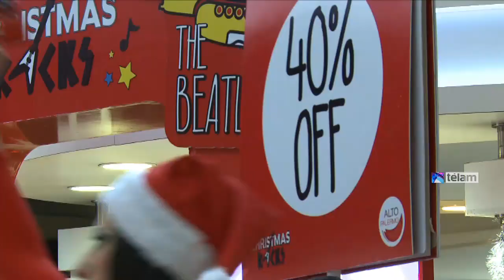Los shoppings con alto nivel de ventas en una jornada de descuentos de hasta el 50 por ciento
Los principales shoppings registraban hoy un alto nivel de ventas, incluso con facturación superior a la registrada en 2013 en varias marcas y cadenas, en una jornada comercial considerada como la "más fuerte del año" debido a que la atención al público se extiende desde las 10 de la mañana hasta las 4 de la madrugada del miércoles, con la denominada “Noche Shopping” que ofrece a los clientes descuentos sorpresa de hasta el 50%.
Los shoppings Abasto, Alto Palermo, Patio Bullrich, Paseo Alcorta, Soleil, Dot Baires y Alto Palermo atienden en el horario especial con una estimación “en promedio de unas 30.000 personas en cada uno de los centros durante el horario de Noche Shopping”, afirmó a Télam el Gerente de Relaciones Institucionales del grupo IRSA, Sergio Dattilo.
“En cantidades vendidas estamos levemente por encima de las cifras del año pasado”, afirmó el directivo tras reseñar que el sistema de cupones de descuento a las que se sumaron las promociones de distintos bancos “funcionó muy bien”, e incluso “durante los días previos muchos se sumaron a Matinee descargando cupones y aprovechando los descuentos en todos los centros comerciales”.
Nuevamente, los rubros que más se venden en estos días son “juguetería, indumentaria femenina y masculina, mientras que en los últimos años hay una tendencia de crecimiento en electro que se mantuvo también en las últimas jornadas”, explicó Dattilo.
En esa línea, una recorrida realizada por Télam por los principales shoppings porteños permitió observar a última hora de la tarde una importante afluencia de gente, guiadas en muchos casos por las promociones de cada centro comercial, las que realizaban por si mismas los locales y la vigencia de los descuentos que los bancos renovaron en estas fiestas con sus distintas tarjetas.
De esta manera, con un ticket de compra de 800 pesos en las Galerías Pacífico se podía obtener un reembolso de 200 pesos con “Cheques Pacífico”, al tiempo que se podían obtener descuentos de hasta el 30% según el comercio y el medio de pago a utilizar.
Los más atentos también pueden aprovechar el happy hour, un período de 5 minutos que permitirá acceder a descuentos del 30, el 40 y hasta el 50 por ciento, según los rubros y negocios adheridos, a lo que se pueden sumar un plus de descuento del 5 o el 10% de acuerdo a la tarjeta de débito o crédito elegida para el pago.
En cuanto al desarrollo de las ventas en lo que va de la jornada, en juguetes la cadena Imaginarium tenía “ventas por encima a la Navidad de 2013”, con un ticket promedio de 1.000 pesos que se explica porque su oferta se compone en su totalidad de artículos importados, expectativa que también se repetía en El Mundo del Juguete pero con una mayor participación de productos nacionales.
La ropa para niños también promediaba una buena jornada de ventas en casas como Mimo y Cheeky, a niveles similares a la Navidad pasada pero por encima de otras fechas comerciales importantes del año.
En calzados, Grimoldi presentaba tickets de compra promedio de entre 1.400 a 1.800 pesos favorecidos por los planes en cuotas y las promociones de los shoppings en los que tiene presencia y de las tarjetas con las que trabaja.
Similar desempeño se registraba en Prune, dedicada a la venta de carteras, calzados y accesorios para la mujer, cuyos responsables estimaban “ventas por encima” a igual fecha del año pasado, con un promedio de ventas en torno a los 1.300 pesos.
Otro rubro que también era muy elegido por los visitantes a los centros comerciales eran los libros, como en la cadena Cúspide, entre los que se destacaban la preferencia por los best selleres de las últimas semanas pero con un repunte por las fechas de los libros infantiles y para adolescentes, según explicaron.
A la par de la denominada "Noche Shopping" se realizará la cuarta edición del programa solidario "Regalá + Ayudá", que consiste en donar 2 pesos por cada ticket que se emita en cada uno de sus centros comerciales del Grupo IRSA durante el 23 y 24 de diciembre.
En ese sentido, se estima recaudar más de 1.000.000 de pesos, cifra que se obtuvo el año pasado, que será distribuido entre 13 ONGs de todo el país, una por cada shopping.
Algunas de las fundaciones a las que se ayudará son FUNDALAM, Fundación Pies Descalzos, Fundación Juanito, Fundación Camino, Aldeas Infantiles SOS Argentina, Hogar Casa Cuna Anastasia H. de Durán.